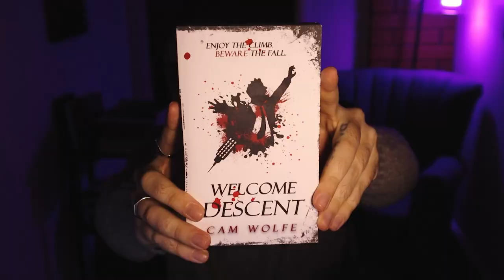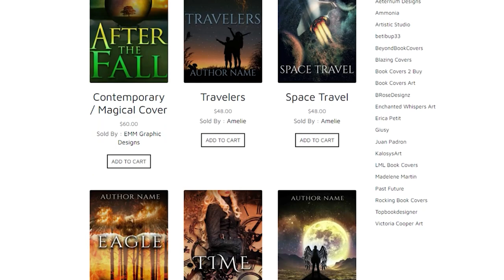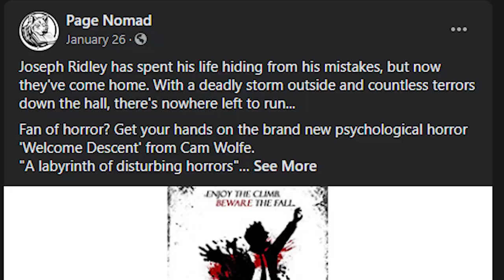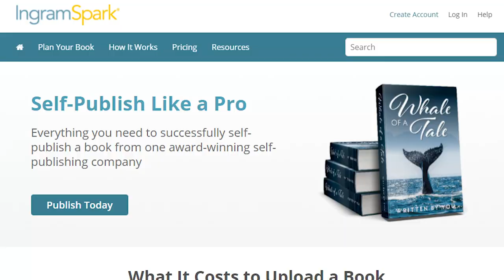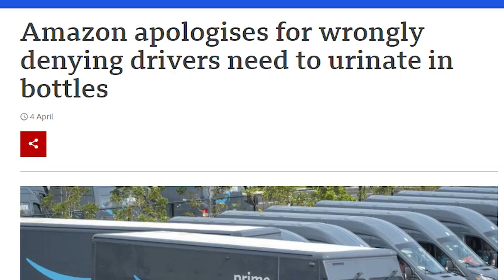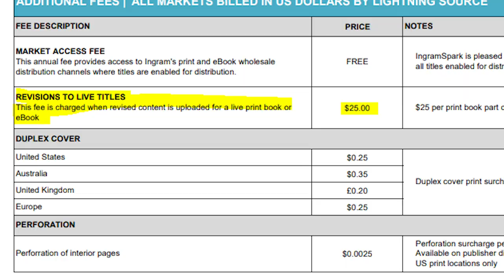What Self-Publishing my Book Taught Me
I learned quite a few things self-publishing my book, let's hope next time goes smoother... 😬
(Open Me)

| Timecards |
00:00- I published a book
00:51- it's expensive
06:24- timing matters
08:13- reviews are scary
09:26- Ingramspark is the worst
13:36- it's truly awesome
What I learned self-publishing my book